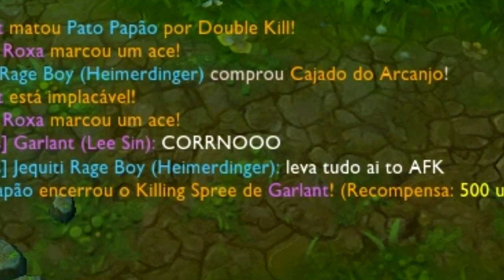EU SOU BR ♫ | Hu3belde ft. Mano Yi (PARÓDIA)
Comece a mudar o server por você. Time que joga unido é time que ganha junto